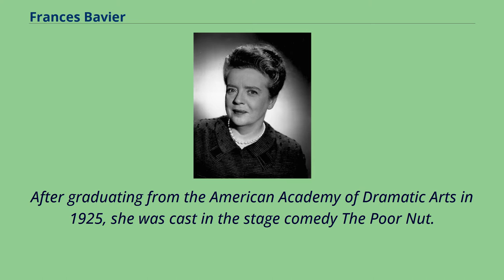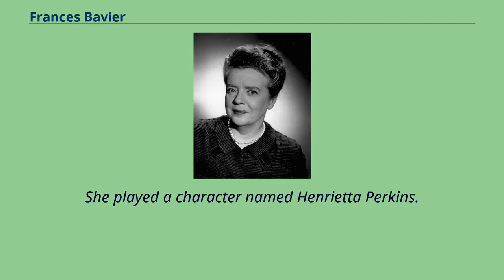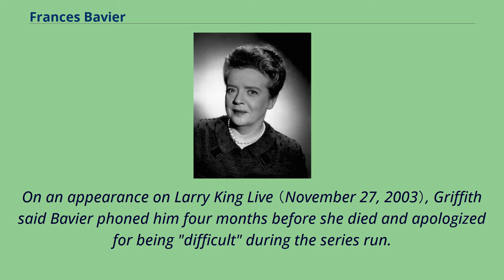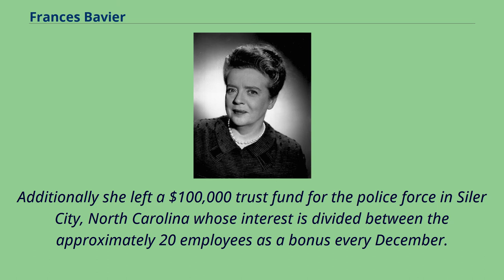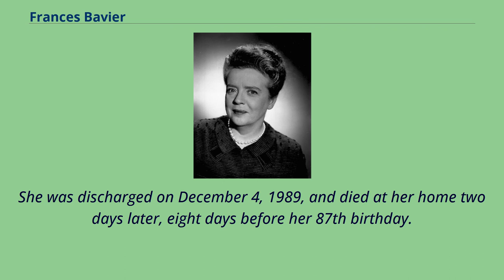Frances Bavier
20th-century_American_actresses
Frances Elizabeth Bavier （December 14, 1902 – December 6, 1989） was an American stage and television actress.
Originally from New York theatre, she worked in film and television from the 1950s until the 1970s.
She is best known for her role of Aunt Bee on The Andy Griffith Show and Mayberry R.F.D. from 1960 to 1970.
Aunt Bee logged more Mayberry years （ten） than any other character.
She won an Emmy Award for Outstanding Supporting Comedy Actress for the role in 1967.
Bavier was additionally known for playing Amy Morgan on It's a Great Life （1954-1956）.
Bavier was born in New York City in a brownstone on Gramercy Park to Charles S. Bavier, a stationary engineer, and Mary S. （née Birmingham） Bavier.
She originally planned to become a teacher after attending Columbia University.
She first appeared in vaudeville, later moving to the Broadway stage.
After graduating from the American Academy of Dramatic Arts in 1925, she was cast in the stage comedy The Poor Nut.
Bavier's big break came in the original Broadway production of On Borrowed Time.
She later appeared with Henry Fonda in the play Point of No Return.
Bavier had roles in more than a dozen films, as well as playing a range of supporting roles on television.
Career highlights include her turn as Mrs. Barley in the classic 1951 film The Day the Earth Stood Still.
In 1955, she played the rough and tough "Aunt Maggie" Sawtelle, a frontier Ma Barker-type character, in the Lone Ranger episode "Sawtelle's Saga End".
In 1957, she played Nora Martin, mother of Eve Arden's character on The Eve Arden Show,...